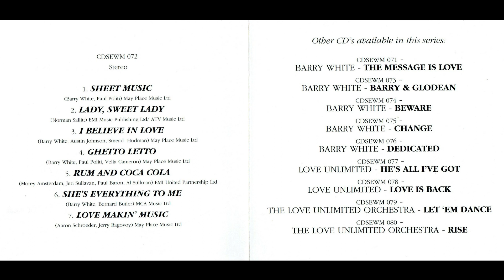Barry White - SHEET MUSIC (I believe in love) - 1980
SHEET MUSIC es el undécimo álbum de producción propia del cantante estadounidense de R&B Barry White , y el segundo lanzamiento de su propio sello personalizado afiliado a CBS , Unlimited Gold. [1] Aunque alcanzó el puesto 19 en las listas de R&B, fue una decepción comercial. "Love Makin' Music" tuvo más éxito de los sencillos lanzados al mercado, alcanzando el puesto 25 en las listas de R&B. White también grabó esta pista, así como "She's Everything to Me" en español para el mercado latinoamericano como "Mi nueva canción" y "Ella es todo para mí", respectivamente. La sucursal londinense de CBS Records optó por "Rum and Coke" como segundo sencillo y dejaron de lanzar más sencillos de cualquiera de sus siguientes 4 álbumes. Holanda lanzó la canción "Ghetto Letto" como single en agosto de 1981.

LETRA

I believe in love, won't you?
(Believe it, you really can believe it)
It's not that very hard to do

Do you believe that rain clouds will bring rain?
(Believe it)
Girl I know, you know, the sun is gonna shine again
(Believe it) yeah

Well love is just, just as true
(Believe it, you can believe it)

(Believe it, you really can believe it) no, no

Just give your love and your heart too

The power of love is beautiful thing
It could be a reality but only if we, feel the same
Life without love is so blue

If you could buy love with gold
Then only to the rich would it be so
(Believe it) yeah, yeah

But love is free, all you can use

Girl, it's not that very hard to do
(Believe it, you really can believe it) no, no, no, no

Just give me your love and your heart too

Let my love get you high
Together we could be floating endlessely
And free, if you try

(Believe it, you can believe it) ooohhh, oh...
(Believe it, you can believe it) I...
(Believe it, you can believe it) yeah

Please believe in love, won't you?
Girl, it's not that really really hard to do

Give me your love your heart too

Girl, I believe in love, won't you?
I swear, it's not that very hard to do

Just gimme your love and just be true

I, I, I, I, I...

I believe in love, don't you?
Yeah, well, it's not that very hard to do

Just give your love and be true
Cause I... believe, won't you?

I believe, I believe, don't you?
Yeah, it's not that very very hard to do

Just gimme your love and be true
Cause I believe in love, don't you?

(Believe it, you really can believe it) [x19]

Barry White-Austin Johnson-Smead Hudman